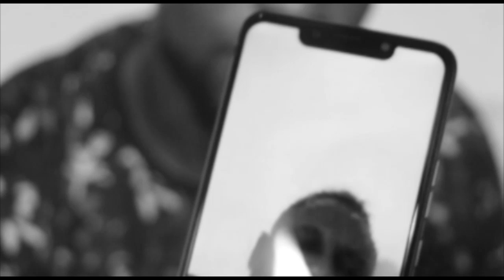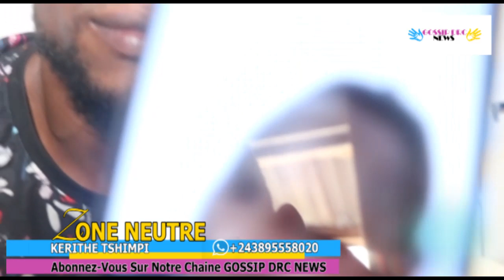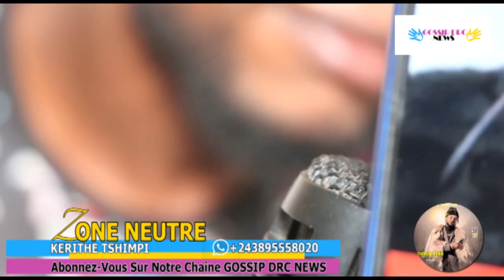GIANNI FAYI asosoli Zorro Mabiala: akeba aza muninga te aza pe niveau ne te